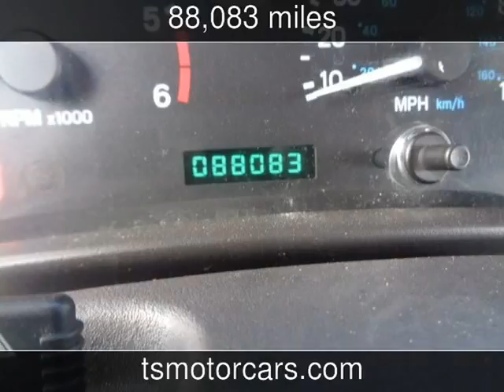2000 Jeep Wrangler SE Used Cars - Houston,TX - 2017-10-06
See more details about this used car This 2000 Jeep Wrangler SE with 88,083 miles is for sale at Texas Star Motors.